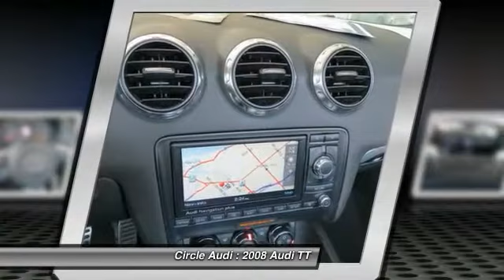2008 Audi TT Long Beach CA 6333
2008 Audi TT 3.2L

Circle Audi
1919 North Lakewood Blvd

SIRIUS Radio w/ free 3 month subscription, BI-XENON HEADLIGHTS, AUDI DVD NAVIGATION PLUS W/ IPOD INTERFACE, 18 10-SPOKE BI-COLOR ALLOY WHEELS, AUDI PARKING SYSTEM, and AUDI MAGNETIC RIDE SUSPENSION, All Wheel Drive Safety and Performance, Audio Package w/SIRIUS Satellite Radio (SIRIUS Satellite Radio), Enhanced Interior Package w/Black Leather, Storage Package (Folding Compartment Under Driver & Front Passenger Seats and Load-Through Facility w/Removable Ski Bag), 3.2L 6-Cylinder MPI, quattro, and Black Leather. This scalding-hot TT, with its grippy AWD, will handle anything mother nature decides to throw at you during one of her bad days at work. Gold Check Warranty included with purchase with the opportunity to upgrade. Keep in mind we can Powder Coat the wheels any color!! - - - Buy with Confidence from a Franchise Audi store one of the longest operating Audi stores on the West Coast. Our Audi Service Center has done the following: VEHICLE SAFETY INSPECTION, 85K AUDI SERVICE, NEW REAR BRAKE PADS, and SMOG CHECK. Remember every car you buy from us does get a Full Tank of Gas and a complete detail. We buy cars too call for an appraisal.